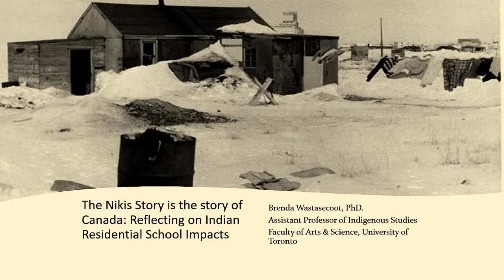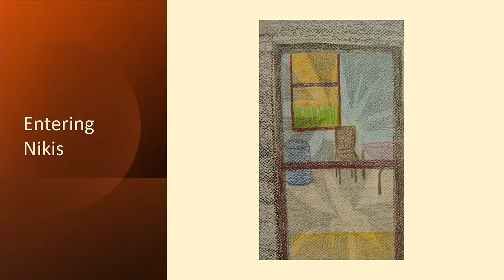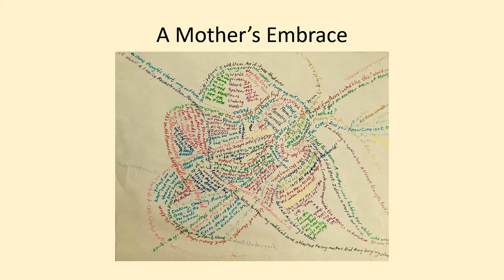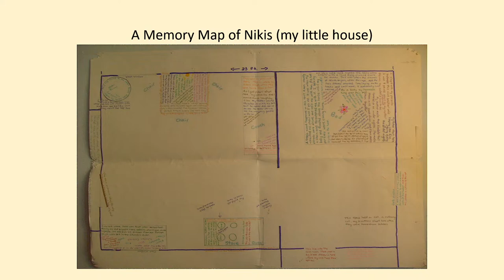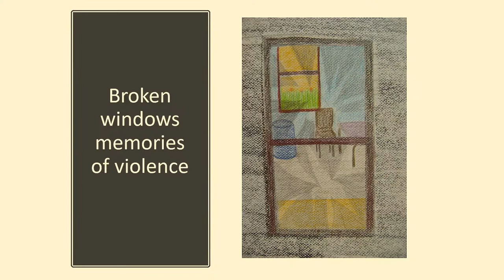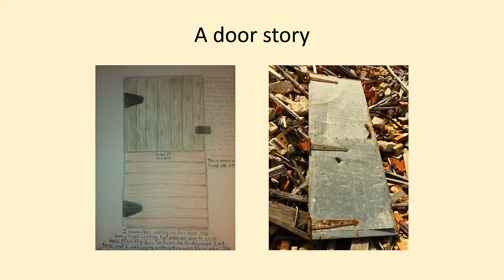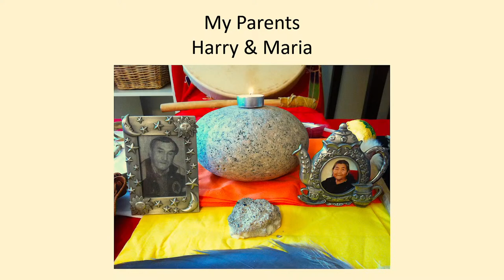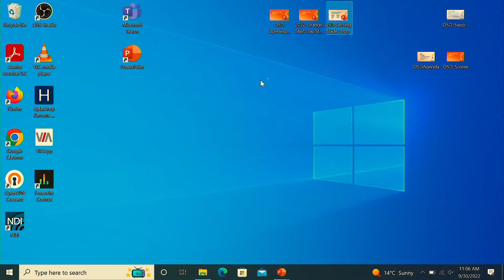U of T's Orange Shirt Day and National Day for Truth and Reconciliation Commemoration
The University of Toronto will commemorate this day of recognition with remarks from Kelly Hannah-Moffat, Vice-President, People Strategy, Equity & Culture, and Alexandra Gillespie, Vice-President & Principal, University of Toronto Mississauga, in The Great Hall at Hart House. Brenda Wastasecoot, Assistant Professor, Centre for Indigenous Studies, will provide the keynote address: “The Nikis Story is the Story of Canada: Reflecting on the Impacts of the Indian Residential Schools".